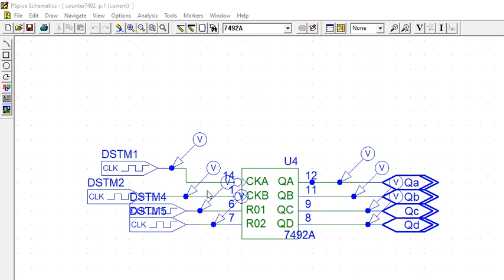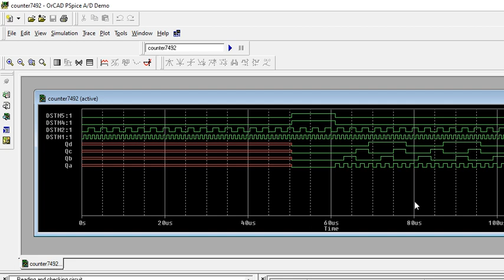pspice | Binary counter divide by 12 counter IC 7492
Divide  by 12  counter  IC  7492